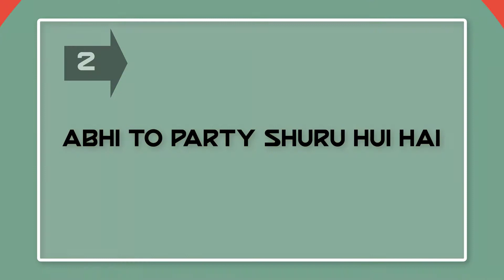Top 10 Best Songs Of Badshah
Some of his songs are so good that they have become the favorite number in every party and celebration. Let us take a sneak peek to some of the best songs he has suing till date and the video of Badshah top new songs 2018.